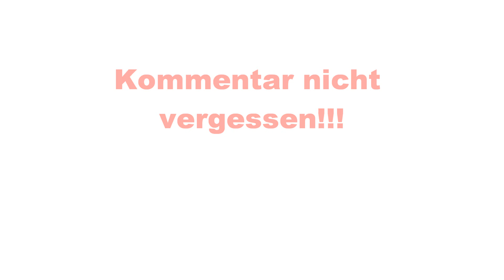200 Abospecial Fragevideo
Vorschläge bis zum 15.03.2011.